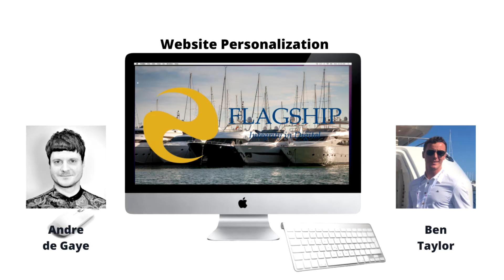Flagship Digital Insight with Ben Taylor: Guest Andre de Gaye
Website Personalization – What? How? Why?

This week Flagship Digital Insights welcomes Andre De Gaye, from PureClarity a AI driven website personalization tech company. On this episode we’re gaining insights into what website personalization is, how it works and why it is booming in today’s marketplace.